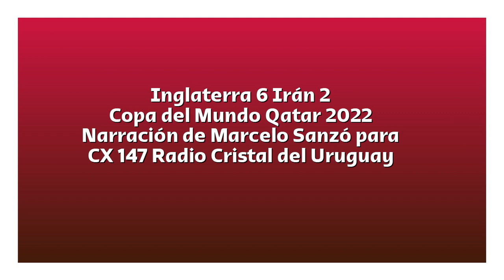Inglaterra 6 Irán 2 - Copa del Mundo 2022 (por Marcelo Sanzó)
Los goles del partido, por Marcelo Sanzó y Claudio Veiga para CX 147 Radio Cristal del Uruguay 1470 AM.